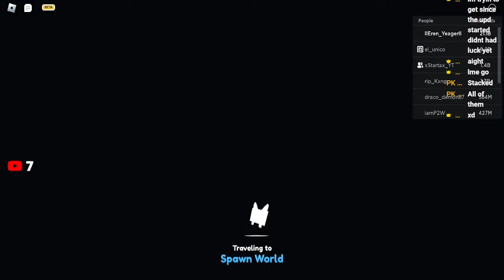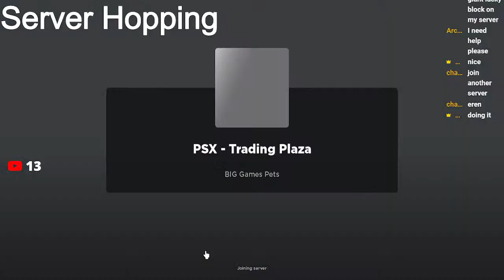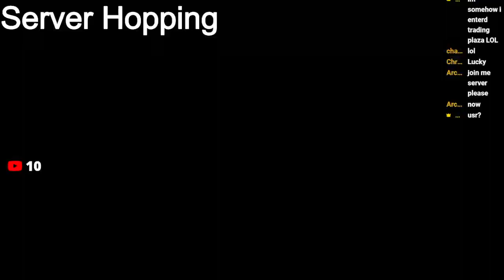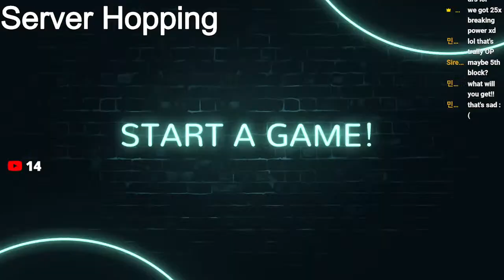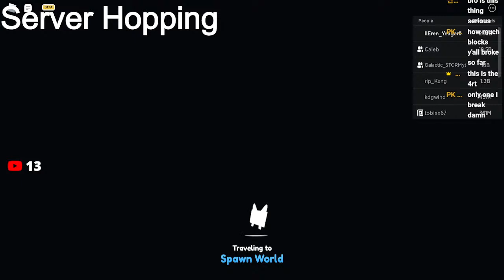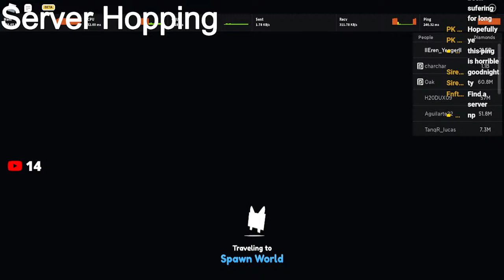HUGE BLACK LUCKY BLOCK EVENT IN PET SIMULATOR X!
if you wanna join and help out breaking it my user is kakarotogoku303 my joins are on

Thanks to Radio Nation for combining the songs